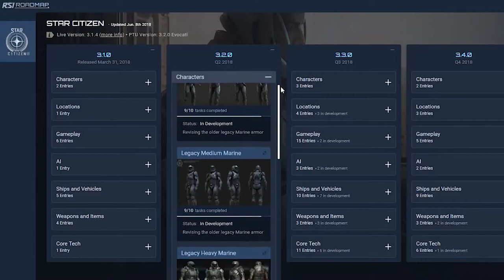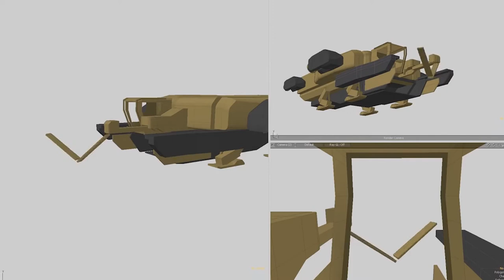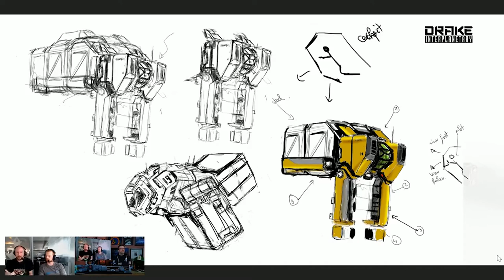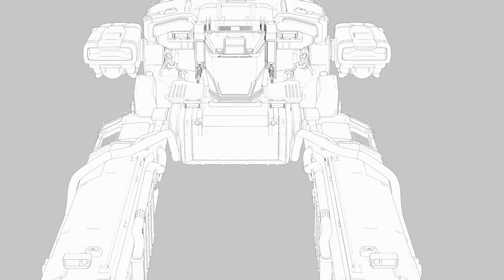WIRe 07 || The Vulture Venture || GTDae the Average Joe Gamer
In this week's WIRe:

It was a pretty tough week for me with my computer monitor dying on me and my work taking a major knock as a result.

I've found some solace in playing World of Tanks Blitz on my Old Macbook.

On Mondays Calling All Devs I take a look at the idea of Agent Smithing.

The vulture was showed off on Thursday's edition of Around the Verse.

On Friday Jared a had John Crewe and  Paul Jones on the show to answer some community questions about the Vulture.

Spec Sheet:
CPU: 3.7GHz Intel Core i7-8700k
Graphics: 2 x Nvidia GeForce GTX 970 (4GB GDDR5 RAM) SLi
RAM: 32GB DDR3 2400MHz
Storage: Samsung EVO 850 256Gb SSD, WD Blue 2TB 7200 RPM

This my "Do What You Can't". I have decided to change my mind about things and just start doing what I have been told I can't. "You can't make YouTube gaming videos because you don't have an expensive rig." or "You can't do it because you have other work you should focus on." or "You can't because there is not enough time" Sometimes the person telling me that was me! I want to thank Casey Neistat for his inspirational words, it convinced me to stop thinking and start doing.